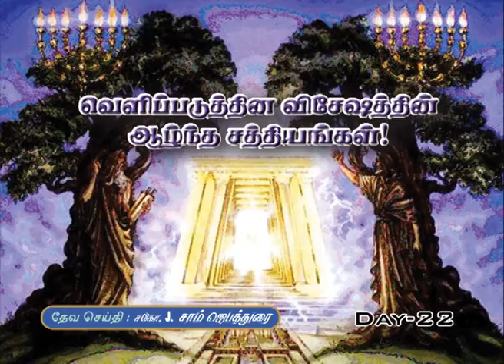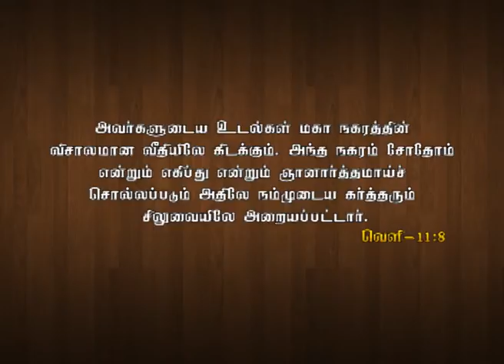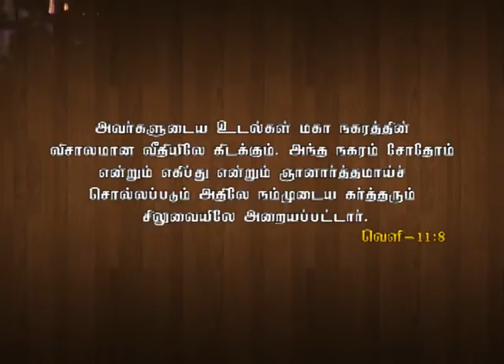Revelation Bible Study - Part 22